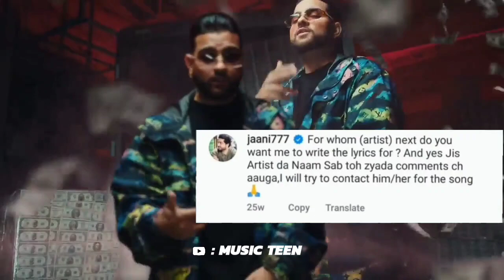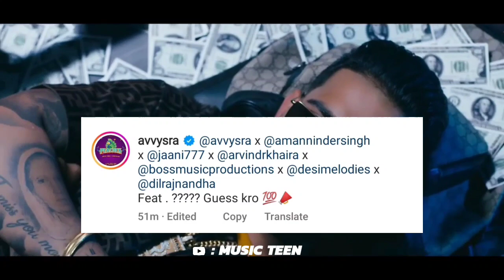Karan Aujla x Jaani : Announced | Avvy sra | karan aujla new song | yeah proof